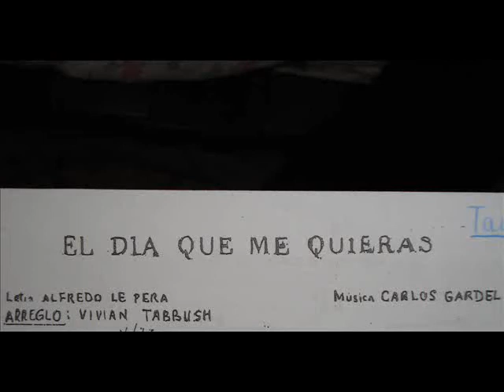El día que me quieras - Curso Mario Luis Zeppa 2009 (en el salón de actos)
Curso Mario Luis Zeppa 2009 en el salón de actos de la Facultad de Educación de la Universidad de Murcia, España; últimos retoques antes del concierto